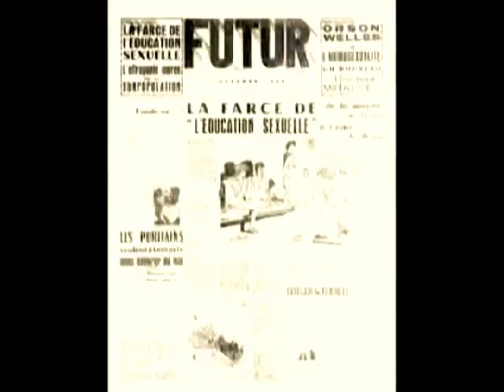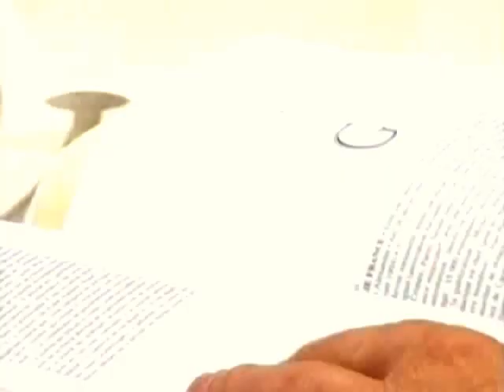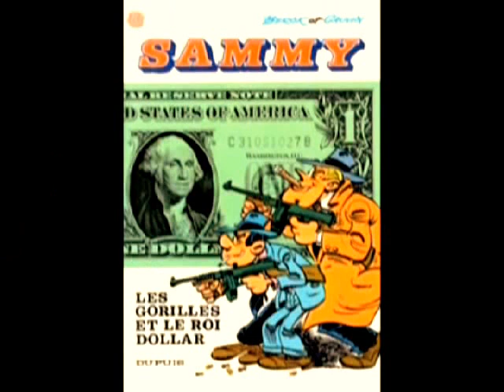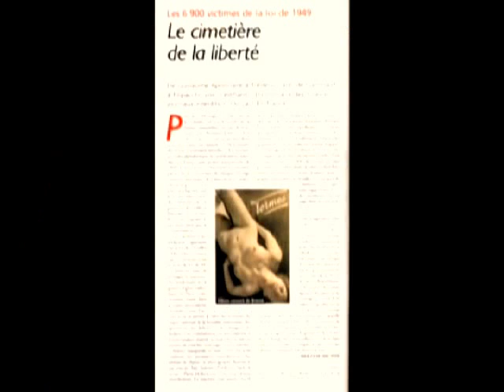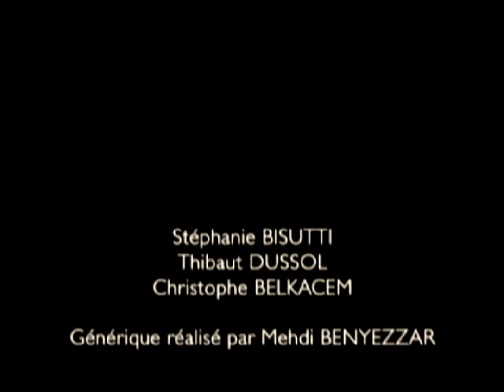Delfeil de Ton et le Dictionnaire des livres et journaux interdits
Delfeil de Ton présente sur Canal Obs le "Dictionnaire des livres et journaux interdits" de Bernard Joubert (Cercle de la Librairie), le 25 octobre 2007.